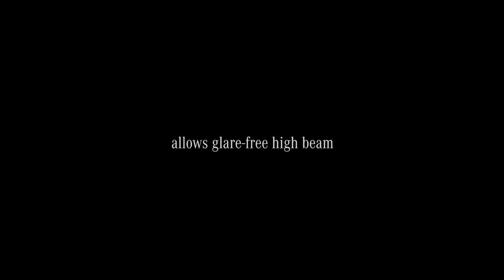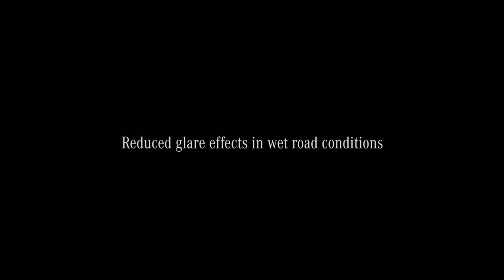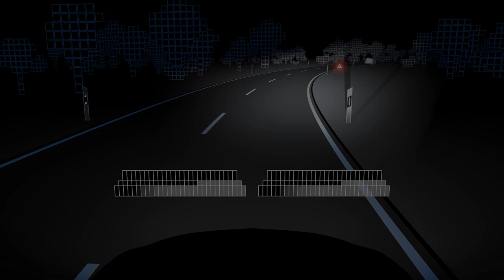Mercedes Benz E-Class Multibeam LED Trailer | AutoMotoTV